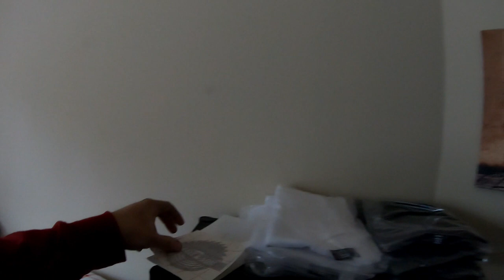Rebuilding Dodge 2500 Front End. Complete clapped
Vbeltandson.com